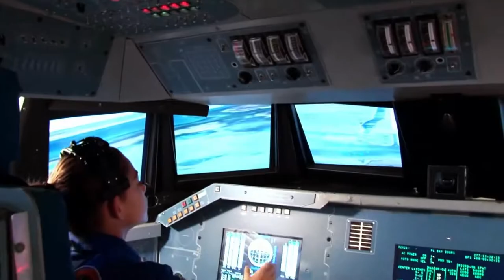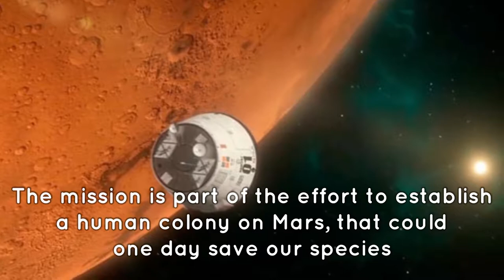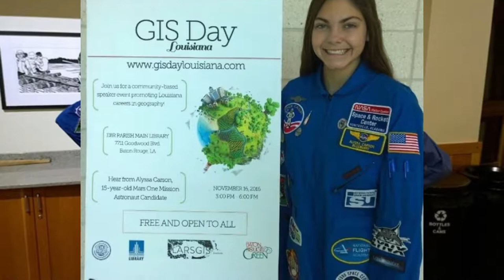NASA Is Preparing This 17 YO Girl To Become The First Human On Mars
People have been fascinated with “the final frontier” since the dawn of the day when space travel became possible, if not before. With movies like Star Trek and Star Wars being at the peak of popularity and the global reaction to Elon Musk’s SpaceX rocket launch, the interest in colonization outside of our planet has never been higher. But while some of us only dream of space travel, one girl is making it her reality.